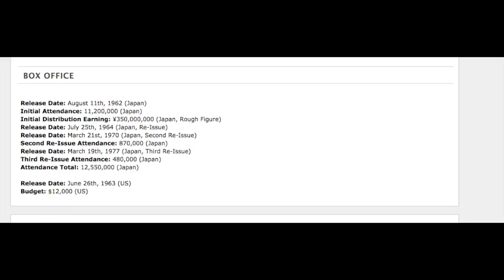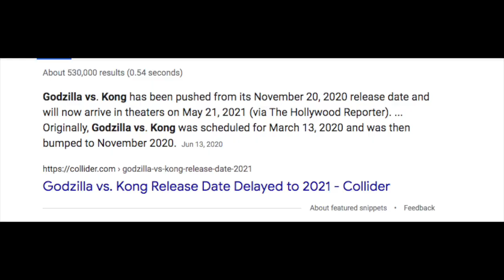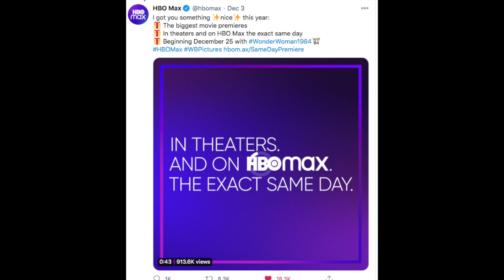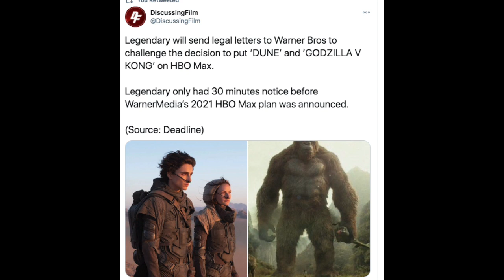Legendary Pictures Plans Godzilla Size Lawsuit Against Warner Bros